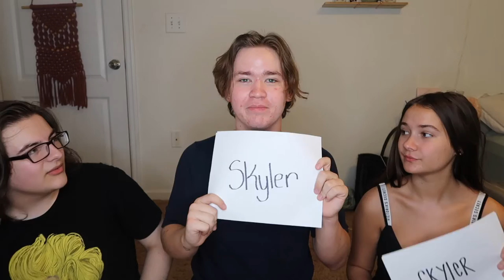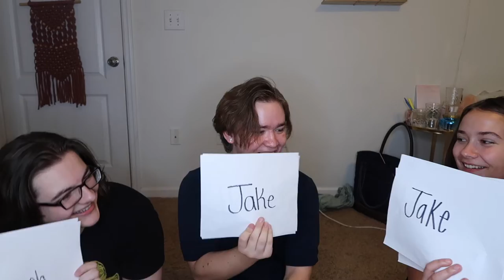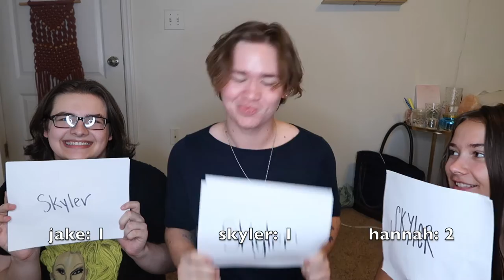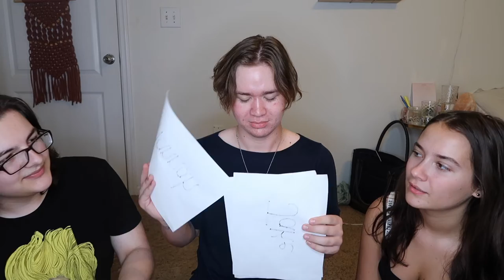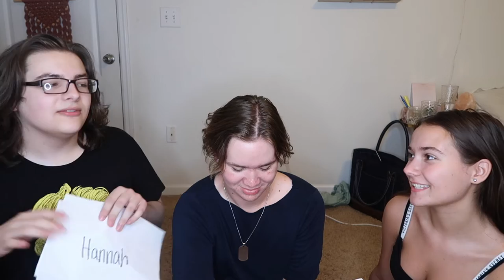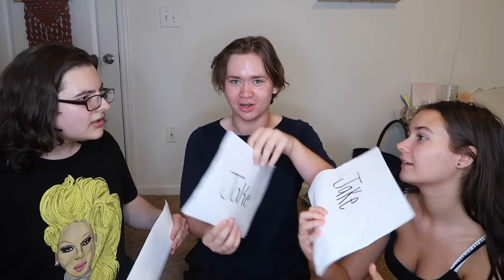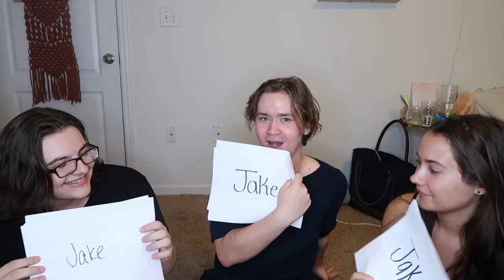youtube video #-A_lnKVUvR0